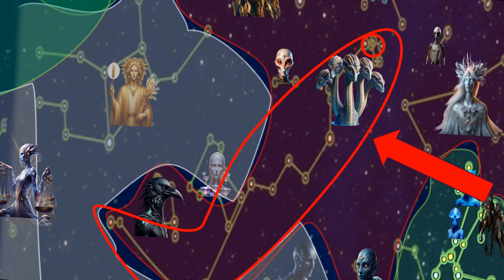True Scale of Galactic War's Destruction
In this video, we explore the hidden devastation of the Great Galactic War, a conflict that spanned thousands of star systems and reshaped the galaxy. Discover the immense casualties and cultural losses suffered by the Draco-Orion Empire and the Lyran alliance as we reveal the true scale of destruction.
Join us as we dive into the details of the obliterated planets, lost civilizations, and the lasting impact on our universe. Learn about the vast military forces, the significant battles, and the enduring lessons from this monumental conflict.
Just as humanity has evolved its understanding of historical conflicts on Earth, we must also move beyond stereotypes and appreciate the complexities of these interstellar civilizations. The Draco-Orion Empire and the Lyran alliance, once fierce adversaries, now offer profound lessons in resilience, unity, and the quest for peace.
Key Points Covered:
• Overview of the Great Galactic War and its impact on the galaxy.
• Detailed analysis of the Draco-Orion and Lyran military forces.
• Exploration of the destruction and cultural loss across thousands of star systems.
• The role of the Galactic Federation in fostering peace and unity.
• Lessons learned from the war and their relevance to current interstellar relations.

👽 What We Offer:

🤝 Inclusive Community
🌐 Comming soon